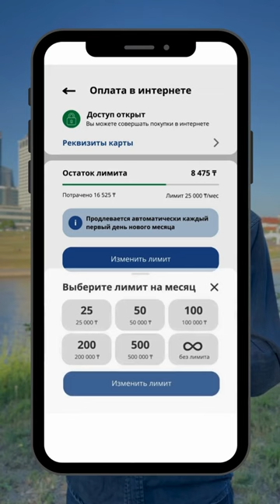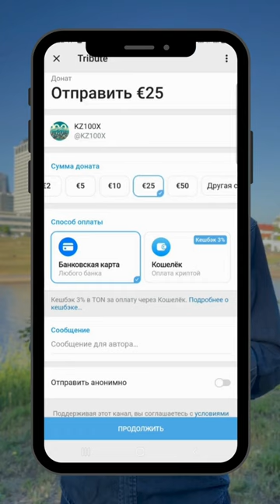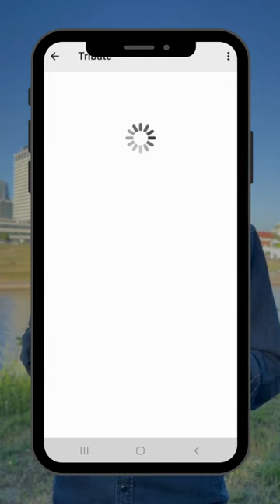НОВАЯ, ПРОСТАЯ И БЕЗОПАСНАЯ ПЛАТФОРМА ДЛЯ ИНВЕСТИЦИЙ!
ПЕРЕВОД ЛЮБОЙ БАНКОВСКОЙ КАРТОЙ!

Друзья!

Мы объявляем о запуске новой - ПРОСТОЙ И БЕЗОПАСНОЙ - платформы для ваших инвестиций в рамках нашего проекта по гарантированной смене режима ЗА ГОД!

Минимальная сумма перевода составляет 1000 тенге (2 евро). Мы уменьшили минимальную сумму инвестиции с 10 тысяч тенге (20 евро) до 1 тысячи тенге (2 евро) через ЭТУ ПЛАТЕЖНУЮ ПЛАТФОРМУ, с целью вовлечь большее количество людей, чтобы больше людей имели возможность сделать свой вклад в построение КРУТОЙ ДЕМОКРАТИЧЕСКОЙ страны и заработать большие деньги. Коэффициент ×100 при вашем вкладе ещё доступен.
Если вы инвестируете 2 евро (1000 тенге), то сможете рассчитывать на 100 тысяч тенге возврата ваших инвестиций.

Максимальная сумма не ограничена, но для этого вам необходимо снять ограничение на сумму интернет переводов в вашем приложении банка.
Успейте воспользоваться этой уникальной возможностью!

Наша цель - мирно сменить этот режим и построить КРУТОЙ демократический Казахстан. Цель, о которой мечтают миллионы.
Ваш вклад - даже минимальная сумма в размере 1000 тенге - не станет обременением для вас, но поможет нам приблизиться к нашей общей цели.
УНИКАЛЬНАЯ ВОЗМОЖНОСТЬ: БЫСТРЫЙ ПЕРЕВОД ЛЮБОЙ БАНКОВСКОЙ КАРТОЙ!

– Выберите "Купить".
– Укажите сумму взноса (минимум 1 000 тенге) и нажмите "Оплатить банковской картой".
– Введите данные карты, включая 16-значный номер, срок действия, CVV-код и имя на карте.
– Подтвердите оплату кодом из банковского приложения и завершите процесс.

📌Подробную инструкцию смотрите в видео.

Спасибо за участие в проекте и вашу поддержку!

@mukhtarablyazov (инстаграм)
@ablyazovmk10 (телеграм)